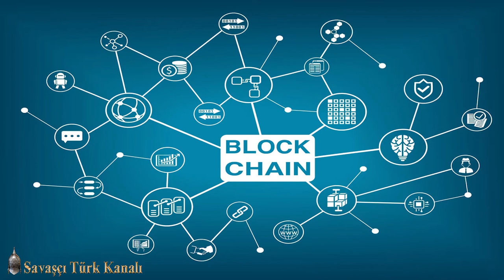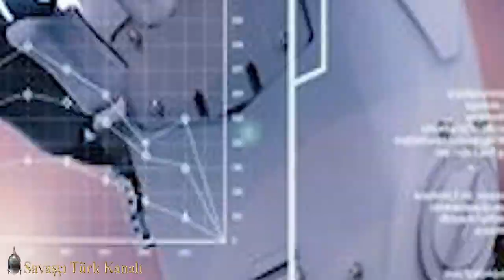YENİ DÜNYA DÜZENİ BAŞLADI!!! | Dünya da Yapay Zeka İle Dijital Çağ mı Başlıyor.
Videomuz da son günlerde gündem den düşmeğen yeni dünya düzeni konusunu ele aldık yeni dünya düzeni nedir insanlığı neler bekliyor dünyada yeni ekonomi ve finans sistemi nasıl olacak Türkiye yeni dünya düzenin de kendisine nasıl yer edinecek Türkiye taraf olacak mı insanlığı ve türk milletini bekleyen gelecek nasıl şekillenecek dünya yeni bir çağa mı giriyor insanlar modern köle mi olacak dahası ve fazlası için videomuzu izleye bilirsiniz iyi seyirler
 Kanalımızda türk ordusu türkiye cumhuriyeti devleti türk askeri savunma sanayi türk hava kuvvetleri deniz kuvvetleri kara kuvvetleri türk donanması hava savunma sistemleri deniz savunma sistemleri kara savunma sistemleri hava savunma sanayi deniz savunma sanayi kara savunma sanayi yerli ve milli savunma sanayi kahraman türk ordusu türk özel kuvvetleri özel kuvvetler bordo bereliler komando lar türk yıldızları konulu içerikler gelişen savunma sanayi teknolojileri askeri teknolojiler ve gündem den haberler ve sondakika haber ile ilgili içerikler yer almaktadır
yapay zeka robot
yapay zeka nasıl yapılır
yapay zeka nedir
dijital çağda ebeveynlik
dijital çağda müslüman kalmak
dijital çağ atölyesi
dijital çağda ebeveynlik trt
dijital çağda ebeveyn olmak
dijital çağa nasıl uyum sağlarız
dijital çağda z kuşağı gerçekleri
dijital çağın başlangıcı
dijital çağ a para
dijital çağ yönetişimi
dijital çağ wow
dijital çağ ve basın
dijital çağ filmleri
a para dijital çağ